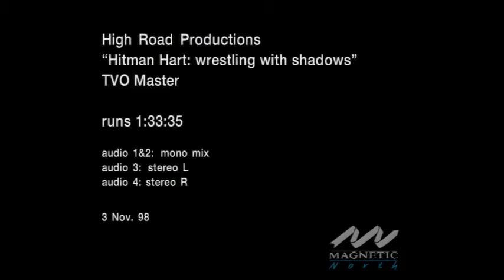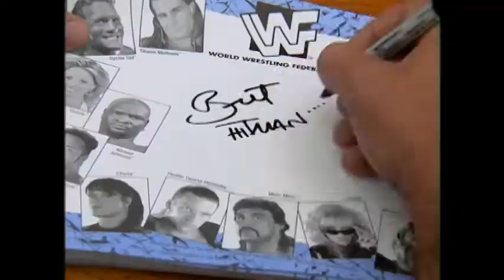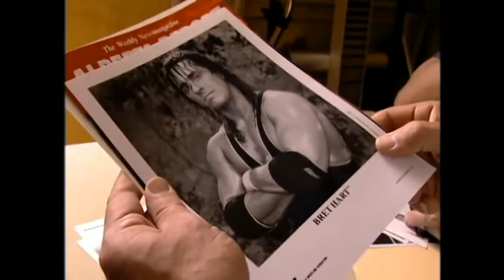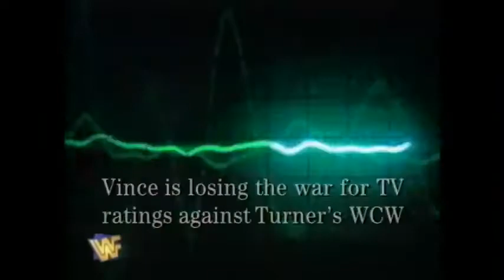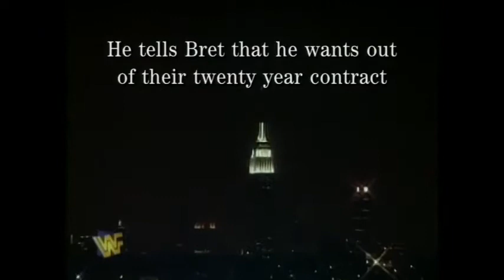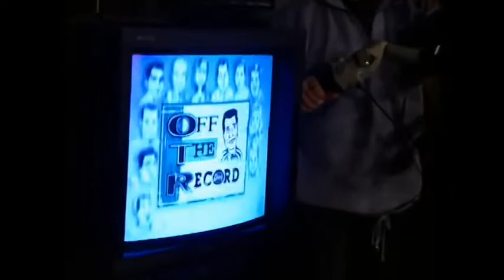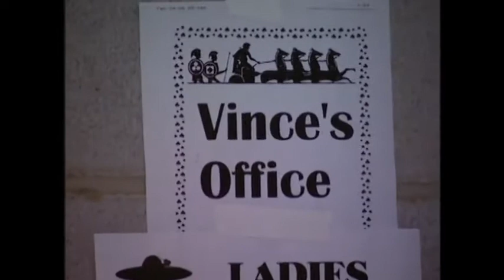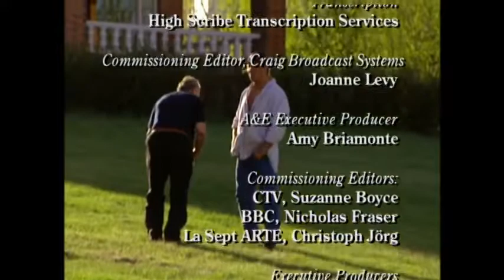Hitman Hart, Wrestling With Shadows